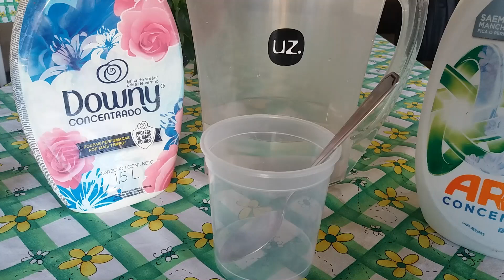COMO DEIXAR O PISO COM BRILHO E LIMPO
Olá meninas e meninos que acompanham o Canal Pra você Mulher!
Mais um vídeo de misturinha caseira para vocês, dessa vez para dar brilho e fazer a limpeza do piso da casinha, também pode ser usada no azulejo e cerâmica da parede.
Você vai precisar de ;
1 colher das de (sopa) de amaciante
2 colheres das de (sopa) de sabão líquido ou detergente
50ml de álcool ( para cada litro de água)
1 litro de água
1 borrifador ou balde.